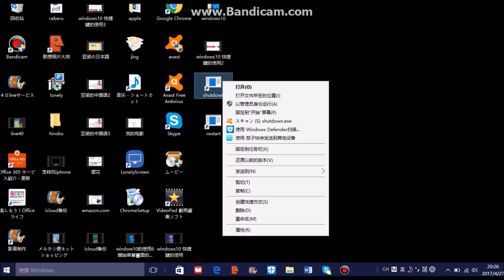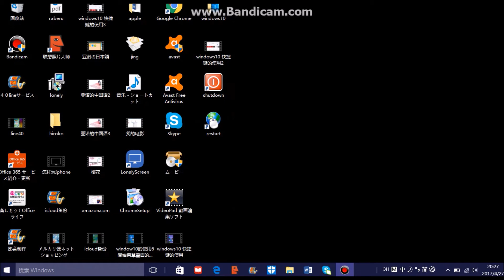windows10 关闭与重启快捷键的创建